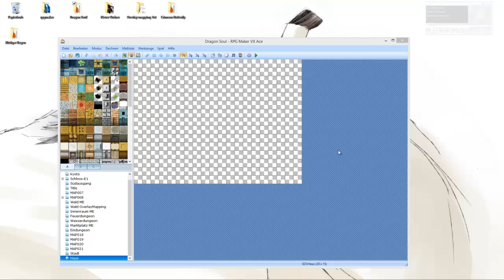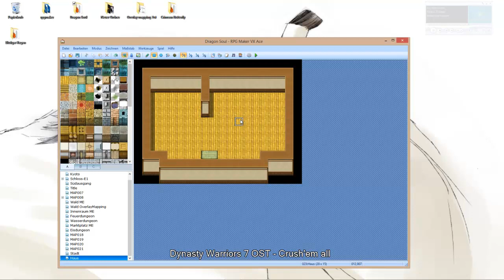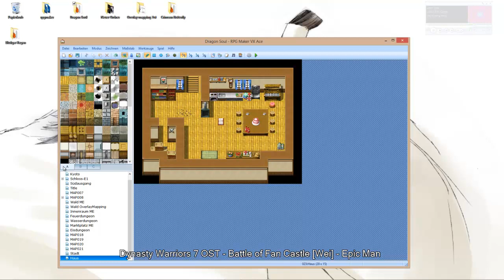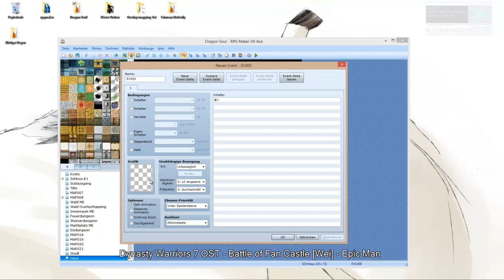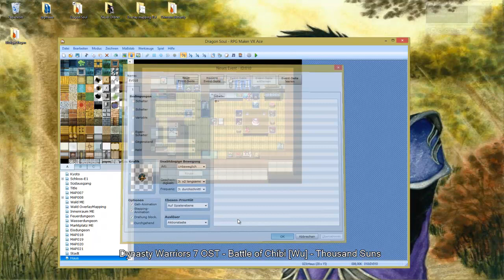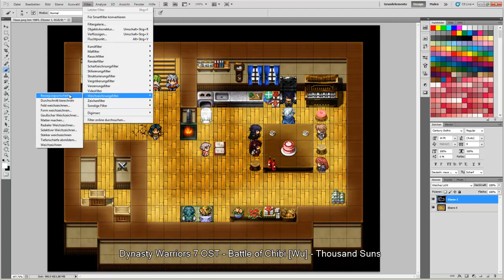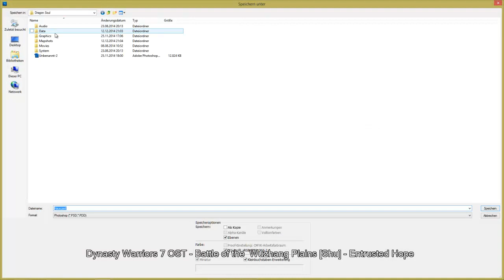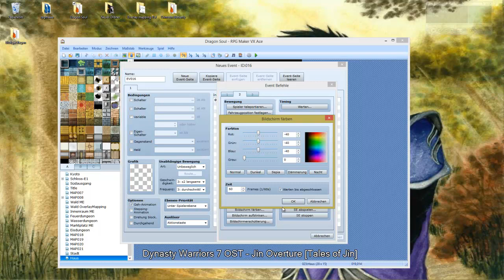[Adventskalendar] Geburtstagsfeier [RPG Maker VX Ace]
Alles alles gute zum Geburtstag RPG Maker VX Ace.de Forum :3 \o/